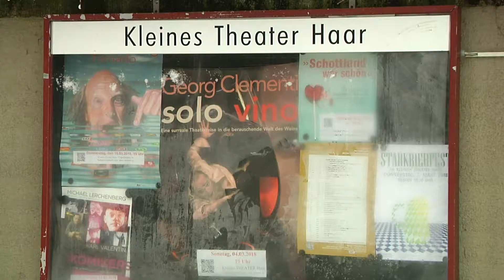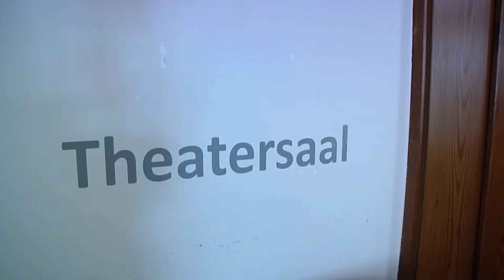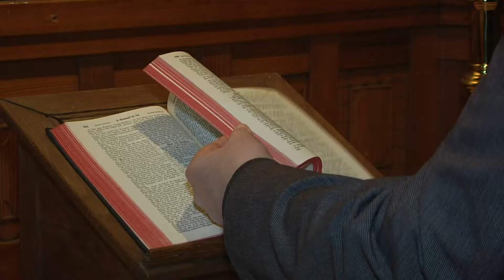Kleines Theater in Haar: Sozialpsychiatrisches trifft Kultur und Kunst!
Das kleine Theater Haar steht seit mehr als 100 Jahren auf dem Klinikgelände des Isar-Amper-Klinikums München. Seit 2013 steht unter der Regie des kbo Sozialpsychischen Zentrums, das Menschen mit psychischer Erkrankung unterstützt.

&nbsp;